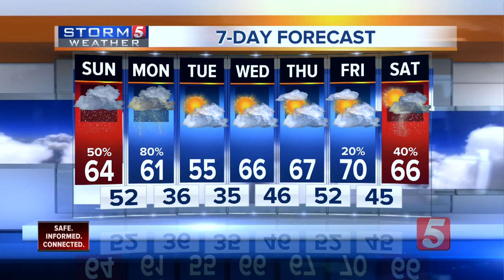NewsChannel 5 Latest Headlines | March 23, 7pm